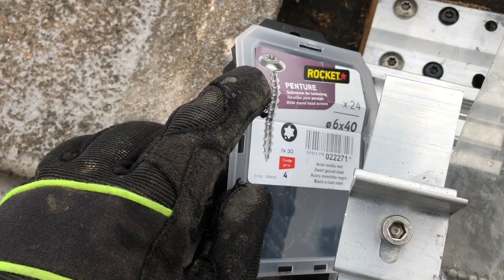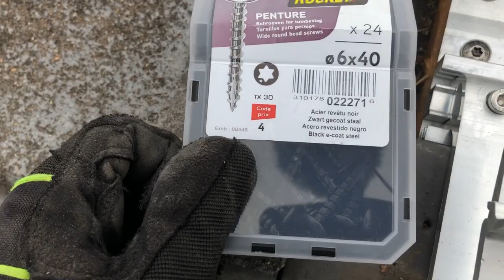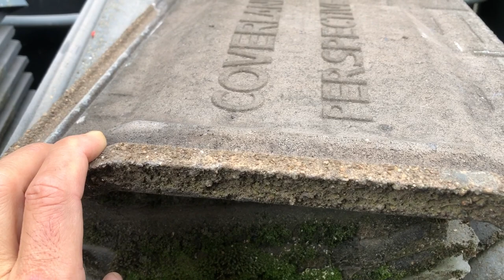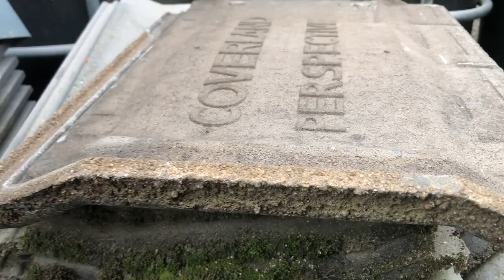Nouvelle Ligne Photovoltaïque Enphase IQ7 (EP3) - Montage structure K2 Systems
Ajout d'une nouvelle ligne Photovoltaïque dans mon infrastructure Enphase basée sur les micro-onduleurs IQ7 et IQ7+.
Episode 3:
Cette troisième étape va présenter la mise en place des structure de support K2 Systems Crosshook 4S. Nous verrons comment adapter les tuiles à ce positionnement et les particularités de ce type de structure. Nous verrons aussi le résultat final en fin de vidéo.